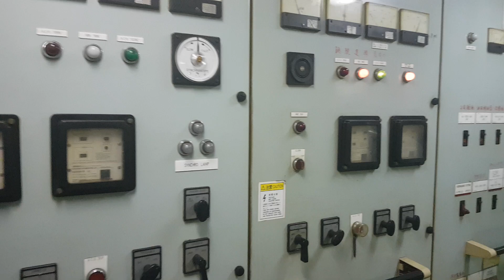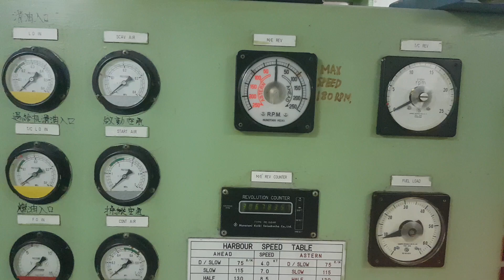GREBEK KAMAR MESIN KAPAL TANKER//Ternyata ini di dalamnya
Grebek kamar mesin simak videonyaa...